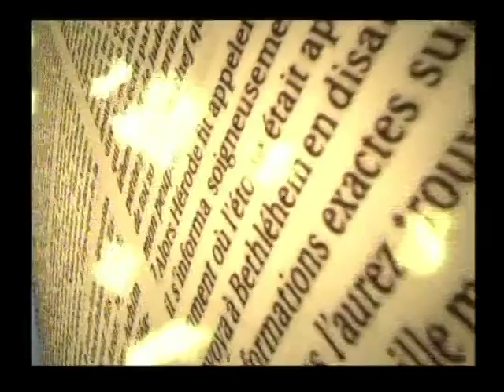Prédication V. Aguiar 21.01.2012